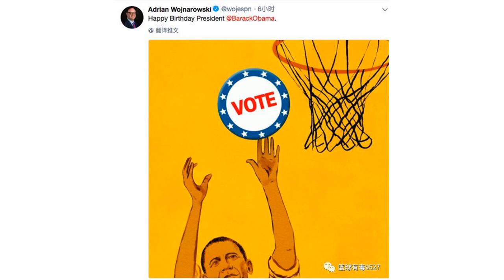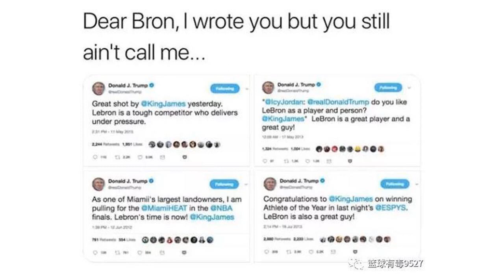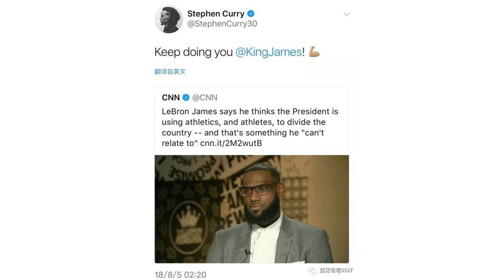詹姆斯还没成为美国总统，就已赢得了全世界人民的赞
大约24小时之前，美国总统特朗普在推特上炮轰詹姆斯，事情闹得沸沸扬扬，越来越多人参与进来，但几乎清一色都是支持LBJ。老詹此前在接受CNN记者Don Lemon专访时表示，“特朗普正试图通过体育达到分裂人民（种族）的目的。”随后特朗普在个人推特上回应，“勒布朗-詹姆斯在电视上接受了最蠢人的采访。Don Lemon让勒布朗看起来还挺聪明的，这点并不容易做到（讽刺詹姆斯）。另外，我喜欢迈克尔-乔丹。”尴尬的是，今天乔丹通过发言人向外界表表明了自己的立场，“我支持勒布朗，他正在为他的社区做好事。”老流氓这个举动明显“打脸”了特朗普。特朗普其实以前是挺“喜欢”老詹的，有媒体挖出了他几年前称赞后者的几条推特，“詹姆斯是一个杰出的球员，一个好人。”“现在就是勒布朗的时代。”“恭喜詹姆斯获得ESPY最佳运动员奖。”然而，虽然特朗普多次示好，但詹姆斯从未在媒体上给予他直接回应，反倒是多次就一些问题向特朗普发起质问和抨击。犹记得2016年美国大选时，詹姆斯还为特朗普的竞选对手希拉里站台。希拉里在这件事上当然也是力挺LBJ，“詹姆斯是个顾家的男人，也是一位不可思议的球员，他积极回馈社区，并敢于说出心声。他